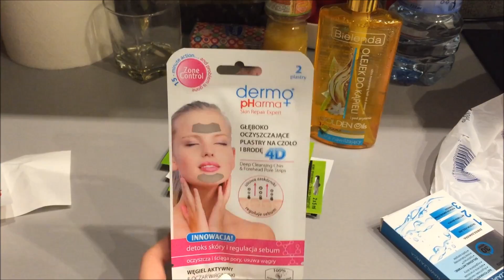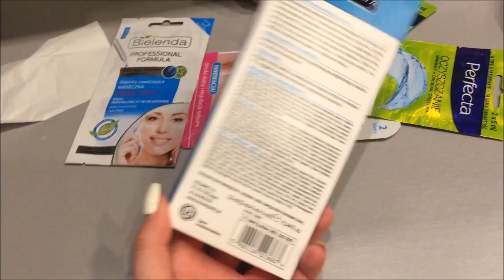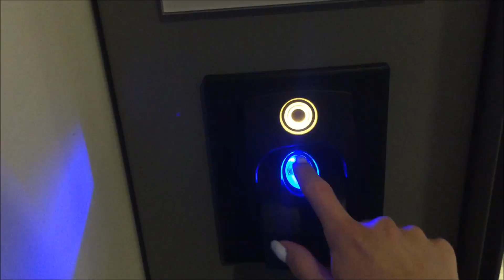BLACK FRIDAY FAIL? | VLOG